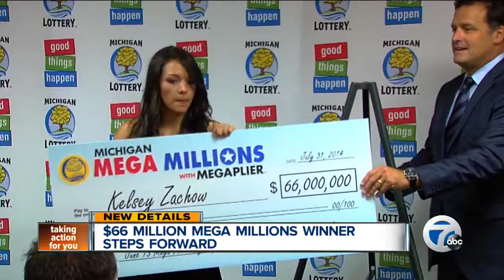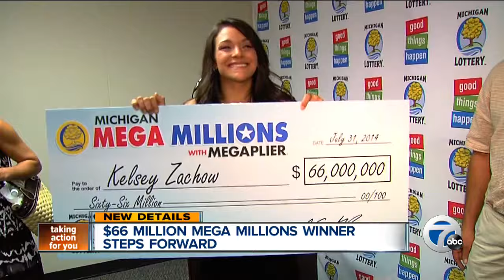$66 million Mega Millions winner steps forward